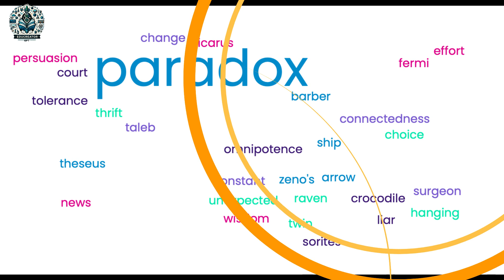Unravelling Mysteries Exploring Intriguing Paradoxes of Life and Logic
Today, we're diving into the fascinating world of paradoxes. So, what exactly is a paradox? In simplest terms, it's a statement or a concept that, despite sound reasoning, leads to a conclusion that seems logically unacceptable or self-contradictory. Paradoxes are more than just brain teasers; they challenge our understanding of concepts like time, space, and logic, offering deep insights into the mysteries of life.

Timecodes
0:00 Introduction
1:02 The Ship of Theseus Paradox
1:42 Zeno's Paradox of the Arrow
2:25 The Barber Paradox
3:04 The Crocodile Paradox
3:46 The Liar Paradox
4:25 The Omnipotence Paradox
5:09 The Paradox of the Court
5:51 The Sorites Paradox
6:32 The Paradox of Choice
7:08 The Unexpected Hanging Paradox
7:56 The Twin Paradox
8:36 The Paradox of Thrift
9:14 The Raven Paradox
9:54 The Fermi Paradox
10:34 The Persuasion Paradox
11:10 The Effort Paradox
11:48 The Wisdom Paradox
12:33 The News Paradox
13:30 The Icarus Paradox
14:12 The Connectedness Paradox
14:58 The Taleb Surgeon Paradox
15:50 The Constant Change Paradox